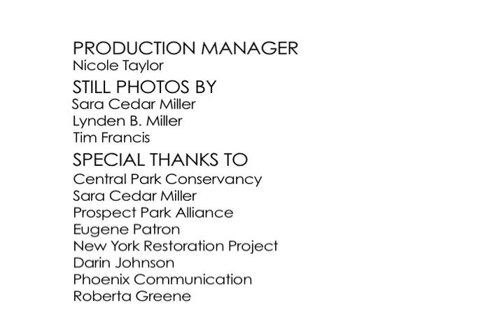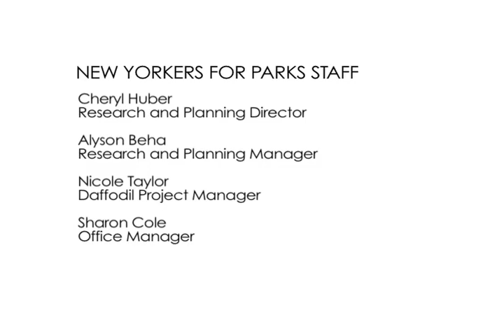5 Boroughs, 1 City, 5 Remarkable Women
A New Yorkers for Parks documentary honoring women and parks (2009).